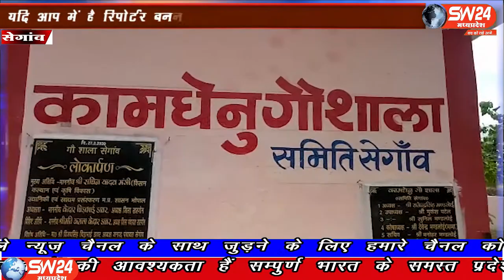SW 24 News Madhyapradesh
माँ की ममता ने हर युग मे अपनी ममता का लोहा मनवाया है। चाहे व कलयुग ही क्यो न हो माँ की महिमा अपरमपार है। वह अपने आँचल मे सभी को एक जैसा स्नेह व प्यार दुलार करती है। जी हा हम बात कर रहे  खरगोन जिले के सेगाँवा स्थित देवि श्री लालबाई फूलबाई माताजी कामधेनु गौशाला की